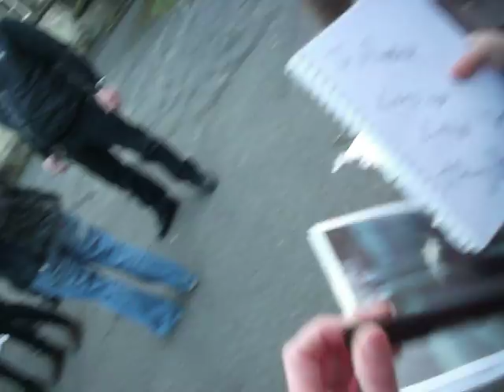1D One Direction - Harry & Niall signing and meeting fans Glasgow 27 Feb 2013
Amber and Kendall with Harry. Harry signing Halloween pics and Niall talking about making tea lol